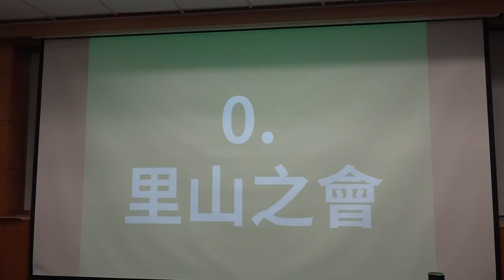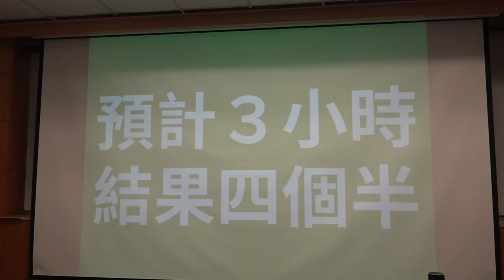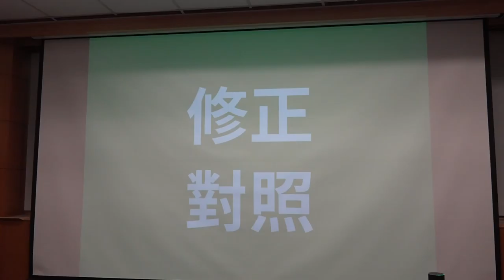g0v tw hackath23n — 提案 — 為匯流 N 法注射更多 NN－通訊傳播匯流修法 ／ nchiild — 開放資料黑客松